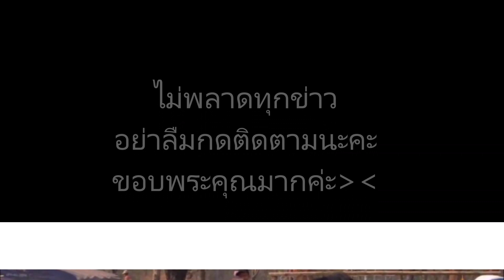ห้วยไร่คัพ ครั้งที่1 เริ่มแล้ว ฟุตบอล 5 คนกลางทุ่งนา ห้ามใครใส่เกิบ “จ่าลอด บักเซียง เบิ้ล” ร่วมวงเต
ข่าวดาราร้อนๆ ข่าวดาราล่าสุดวันนี้ ห้วยไร่คัพ ครั้งที่1 เริ่มแล้ว ฟุตบอล 5 คนกลางทุ่งนา ห้ามใครใส่เกิบ “จ่าลอด บักเซียง เบิ้ล” ร่วมวงเต